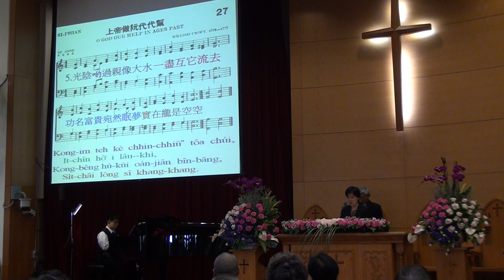2014.12.07 台語禮拜 柯美瑛執事司會-宣召~主禱文